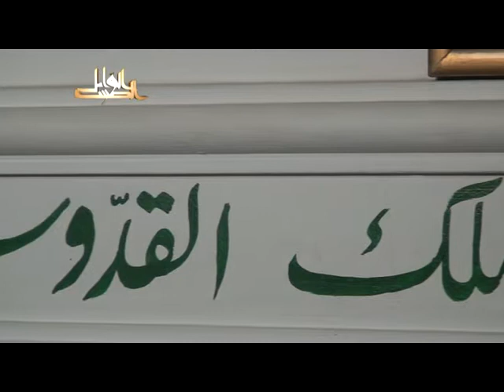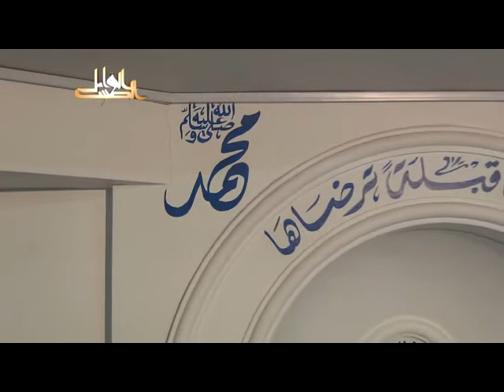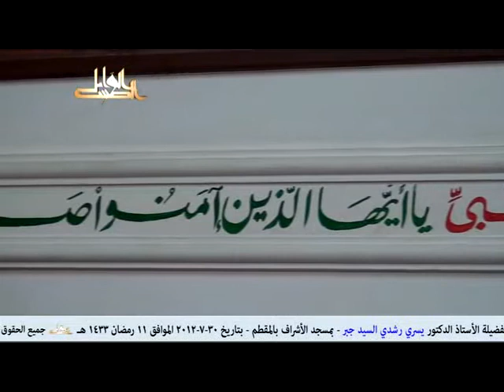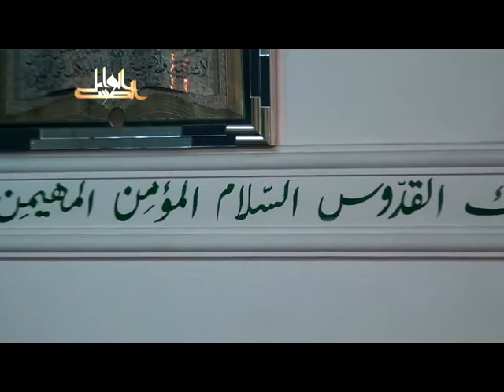بهجة النفوس وتحليها بمعرفة مالها وما عليها- لفضيلة الدكتور يسري جبر الأزهري 2012 07 30